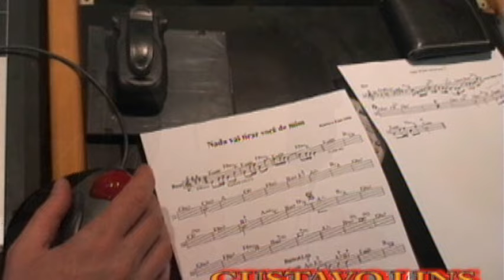Gustavo Lins - Nada Vai Tirar Você De Mim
Music video by Gustavo Lins performing Nada Vai Tirar Você De Mim. (C) 2006 SONY BMG MUSIC ENTERTAINMENT (BRASIL) LTDA.